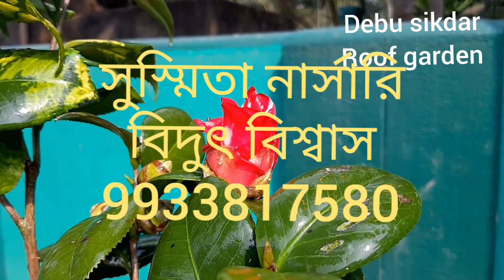camaliya flower grow &care